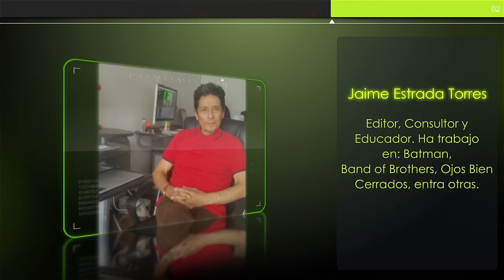Jurado de Smart Films: Jaime Estrada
Jurado de la categoría Profesional.
Editor, Consultor y Educador. Ha trabajo en: Batman, Band of Brothers, Ojos Bien Cerrados, entre otras.